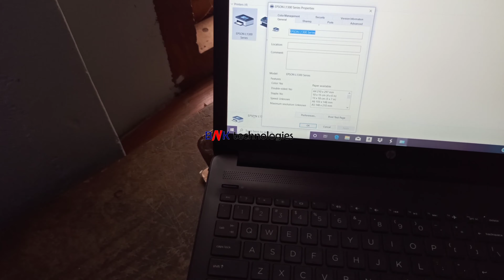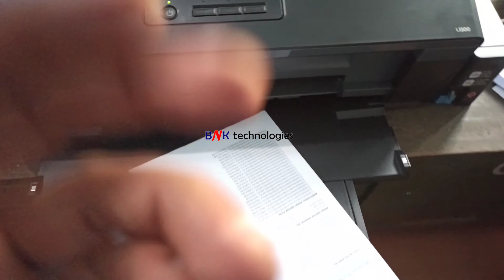Epson L1300 Printer Paper Insert/Put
How To Insert Paper Epson L1300 Printer
How To Insert Paper Epson L1800 Printer

How To Insert Paper In Epson L1300 Printer
How To Insert Paper In Epson L1800 Printer

How To Insert Paper On Epson L1300 Printer
How To Insert Paper On Epson L1800 Printer

How To Put Paper Epson L1300 Printer
How To Put Paper Epson L1800 Printer

How To Put Paper In Epson L1300 Printer
How To Put Paper In Epson L1800 Printer

How To Put Paper On Epson L1300 Printer
How To Put Paper On Epson L1800 Printer

Epson L1300 Paper Insert
Epson L1800 Paper Insert

Epson L1300 Paper Put
Epson L1800 Paper Put

Epson Printer Paper Insert
Epson Printer Paper Put
Put Paper Epson L1300
Put Paper Epson L1800

Insert Paper Epson L1300
Insert Paper Epson L1800